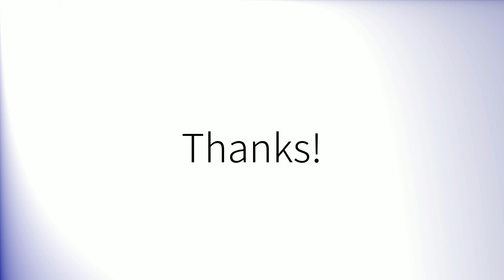Como pronunciar 'Separada' en español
How to pronounce 'Separada' in Spanish.
Comment prononcer 'Separada' en espagnol.
Wie man 'Separada' auf Spanisch ausspricht.
「Separada」のスペイン語の発音の仕方